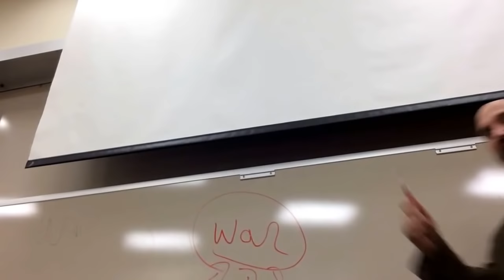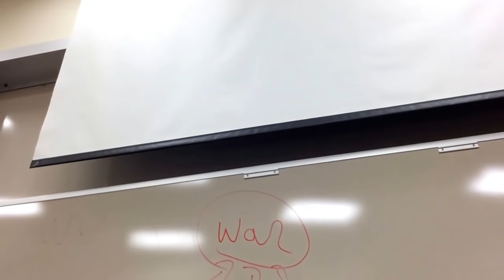"Teaching History" by David Arnold, Ph.D.